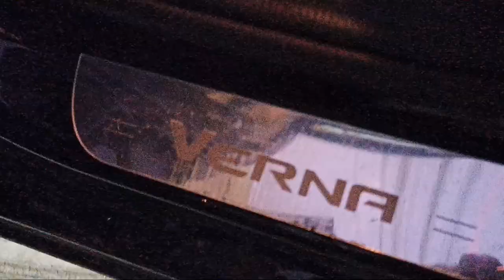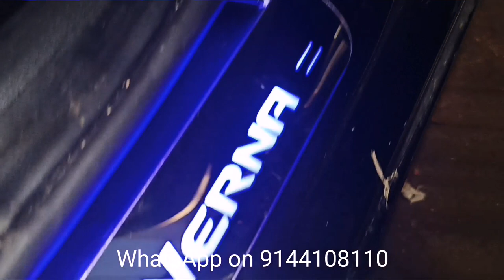Hyundai Verna 2021 || Installation of Leather Lamination || LED Foot Step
234, Habibganj Rd, Behind Sargam Cinema, In Back Of The Old Arya Bhawan, near Vidhya Automobiles, Zone-II, Maharana Pratap Nagar, Bhopal, Madhya Pradesh 462011
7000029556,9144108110